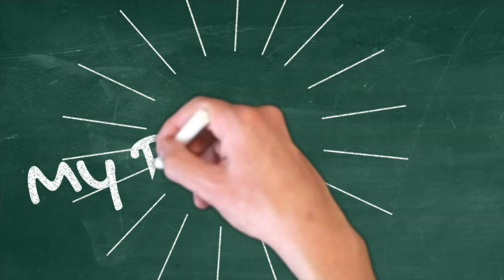EARTHQUAKE, MONSOON, FLOOD, VOLCANO, BROWNOUT, QUARANTINE - WHAT'S NEXT?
Today we woke to quite a jolt.  A 6.7 magnitude earthquake centered about 60 kilometers to our south, on top of a monsoon from Typhoon Fabian, floods all around Manila all while we are still monitoring the recent volcanic activity from Taal Volcano.  What's next?  Your guess is as good as ours.

Weather Underground
Station ID: ILIPA3

PWS Weather
Station ID: VILLAFELIZX1

Editing:
Mid 2020 MBP, 2.3GHz Quad-Core Intel Core i7
iMovie 10.2.3
Graphics:
Blender
Pixelmator Pro